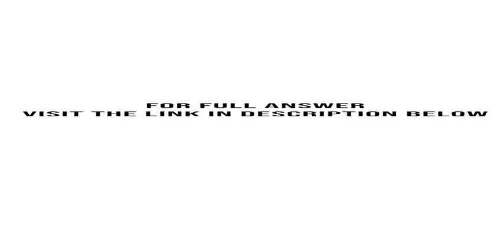In a subway station there are exactly enough customers on the platform to fill three trains The arri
In a subway station, there are exactly enough customers on the platform to fill three trains. The arrival time of the nth train is X1+ ? ? ? + Xn where X1, X2 . . . are iid exponential random variables with E[Xi] = 2 minutes. Let W ...